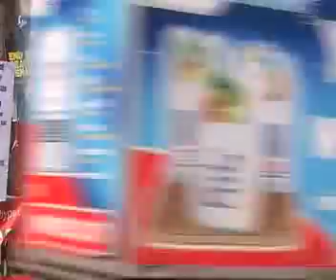Kurdish Protest, Iran Embassy, 14th May 2010